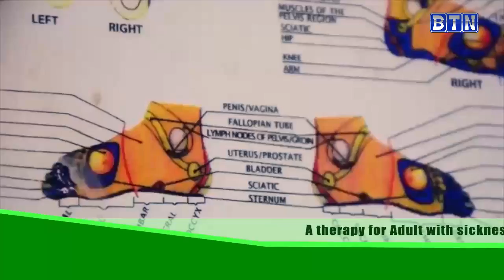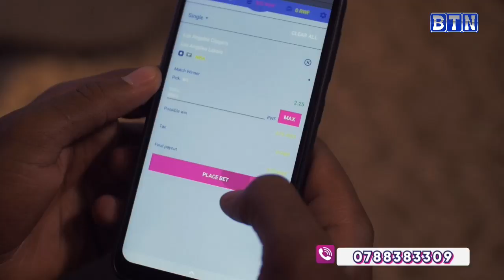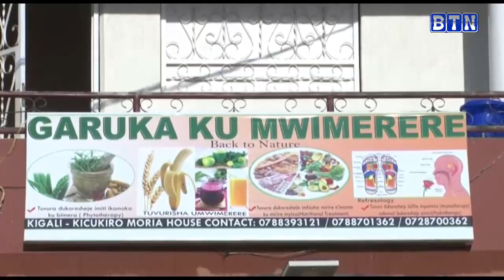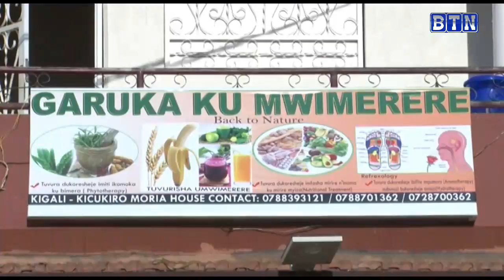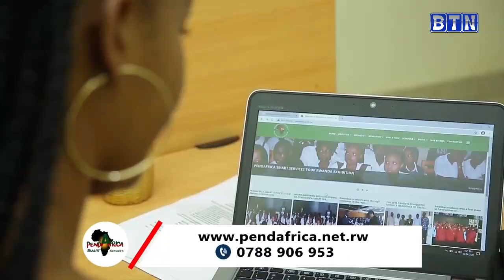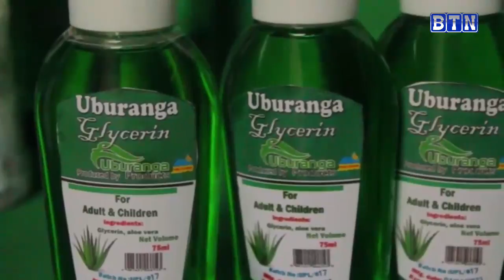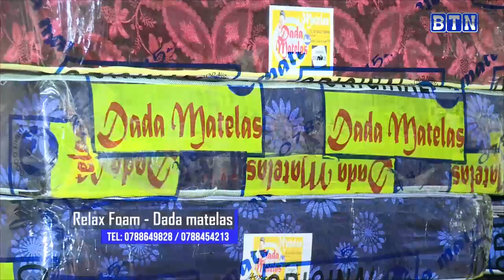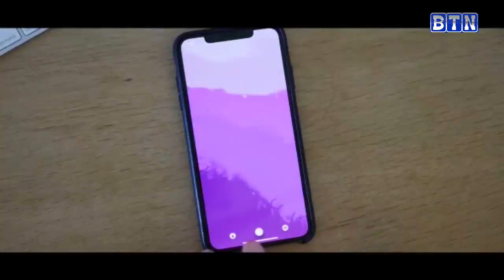AMAKURU YA SAA TATU,15/03/2021: Umuturage yabyutse asanga imbere y'umuryango bahamennye amazirantoki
Gatsibo: umuturage yabyutse asanga imbere y'umuryango bahamennye amazirantoki.